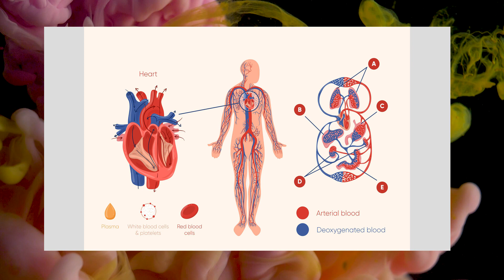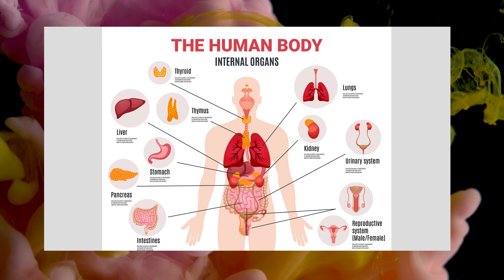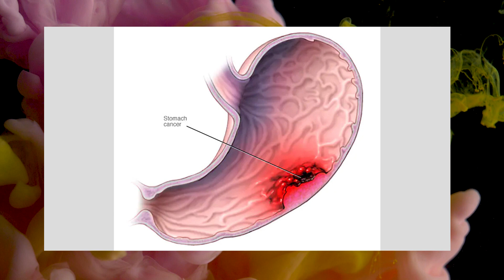athipazham benefits in tamil II அத்திப்பழம் மருத்துவ நன்மைகள் II Medicinal benefits of figs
மூலிகை மருத்துவம்
பற்றியும்,
 சித்த மருத்துவம்
 பற்றியும்
நிறைய விஷயங்களை
உங்களுக்காக பதிவிட்டுளோம்.
பார்த்து பயன்பெறவும்.
👍 இயற்கையான வாழ்வே இனிய வாழ்வு 👍

In this video post
herbal therapy
About,
 Siddha medicine
 About
A lot of things
We have registered for you.
See and benefit.